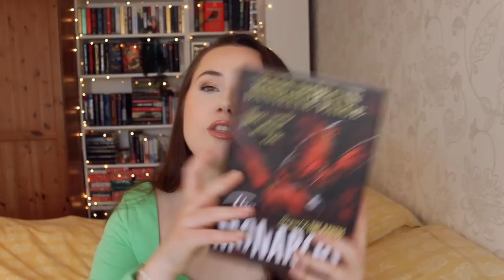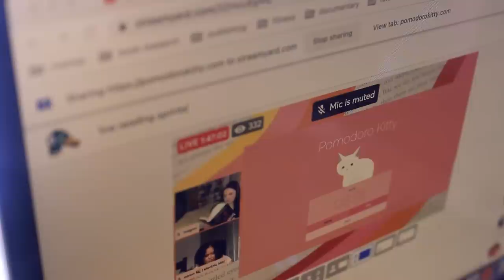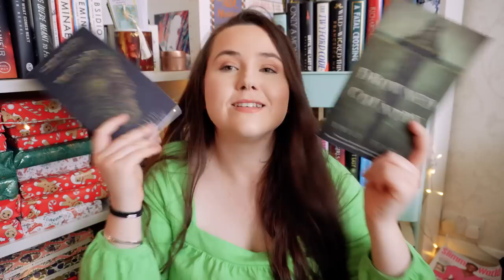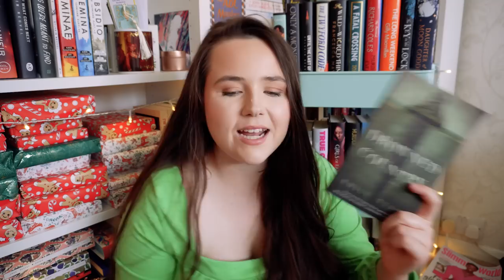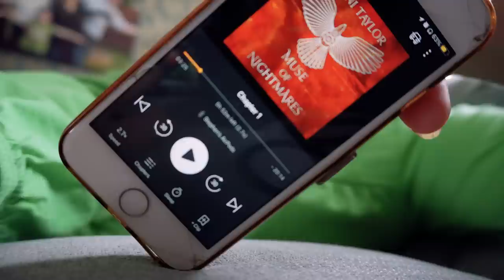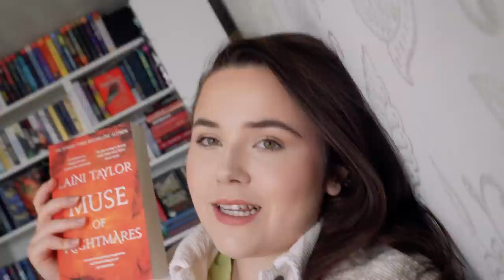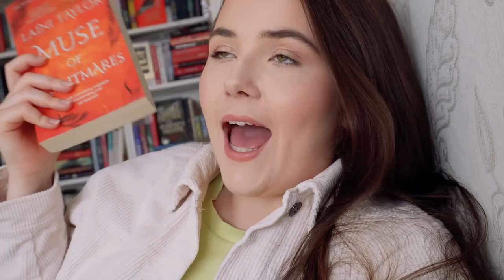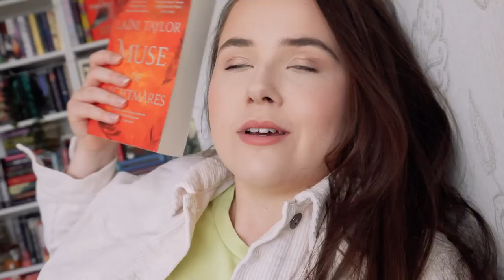demolishing 3 duologies to finish more series! 🥊 series wipe out ep4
come with me on my mission to finish more book series!! let's wipe loads out in one go!